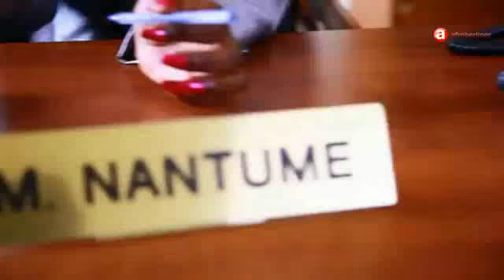Maureen Nantume Kiyungu Uganda Music Video 2012 @ Afroberliner YouTube